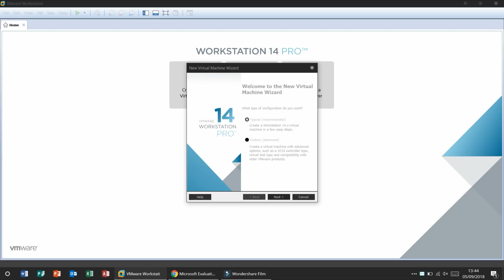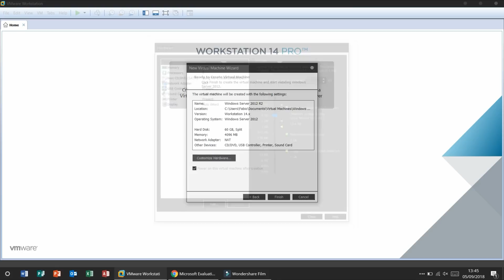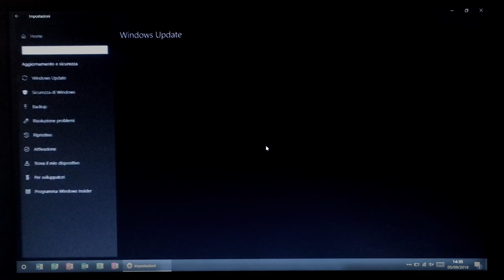Virtualization Technology, cos'è e come attivarla [per AMD e Intel]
*COMPENDIO*
Probabile che alcuni utenti abbiano riscontrato un errore durante l'avvio di una macchina virtuale, visualizzando un avviso del tipo: "Mancanza di una funzionalità". Ebbene, tale funzionalità non è altro che una tecnologia di Intel denominata, appunto, "Virtualization Technology". Essa abilita una serie di operazioni per far si che girino più sistemi operativi in un singolo ambiente. Questo errore di solito si presenta nei programmi di virtualizzazione per quando si utilizzano la prima volta, per citare i più comuni Oracle VirtualBox e WMware Workstation. Questa tecnologia è sempre più diffusa negli ultimi modelli di PC ma alcune case, come nel mio esempio Lenovo, la disabilitano di fabbrica e quindi per attivarla occorre operare nel BIOS. Ovviamente non solo Intel ma anche la rivale AMD possiede questa funzionalità (chiamata Pacifica).
In basso a questa descrizione trovate i programmi che verificano se il PC possiede tale tecnologia.

Per attivare la virtualizzazione seguire questi passaggi.
1] Andate in Impostazioni/Aggiornamento e sicurezza/Ripristino/Avvio avanzato.
2] Riavviato il sistema, andate in Risoluzione dei problemi/Opzioni avanzate/Impostazioni firmware UEFI.
3] Una volta entrati nel BIOS, nella sezione Configurazione, abilitare la tecnologia di virtualizzazione.
4] Successivamente, recatevi nella sezione Exit, cliccate su "Exit saving changes" e riavviate il PC.
5] Una volta entrati su Windows, la macchina virtuale non dovrebbe dar problemi.

Nota
• In base alla versione di Windows e del BIOS, non tutti i passaggi possono risultare uguali al video. Alcune funzioni possono risultare parzialmente presenti o assenti.